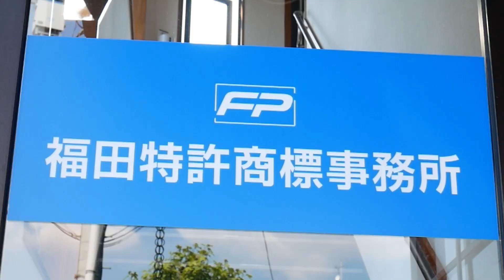ともジンのBAR第11話後編 ～栃木愉怪人～ ゲスト福田特許商標事務所＆渡邊律法律事務所 アシスタントあおちゃん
夜中にでも目にした時に、一緒にお酒を飲んでるような気分で、冷蔵庫からビールやジュースを持ってきて『かんぱーい』ってやってくれたら凄く嬉しいです。
同じ空間をお楽しみください。

 お客様（ゲスト）

【あおちゃん】

【挿入歌】Noproblem Soproblem
　ジンジャー鈴木様（鈴木隆太）
●ＣＤ欲しい方はamazon

【弾き語り！ぱかちゃんねる】サブチャンネルです。